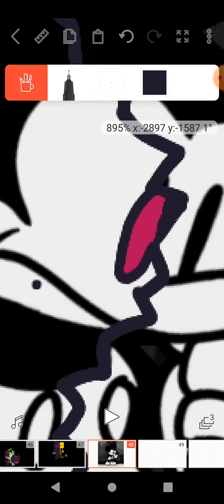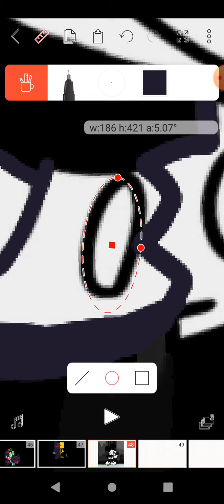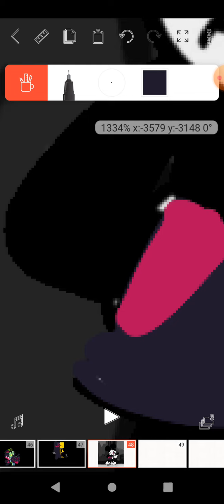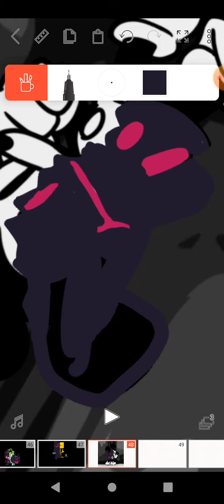fnf vs Mickey corropido